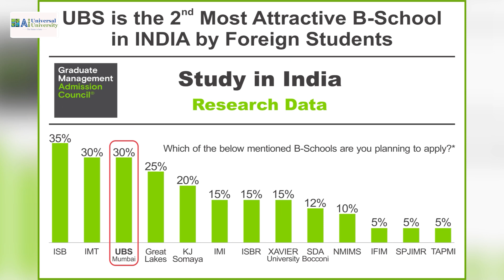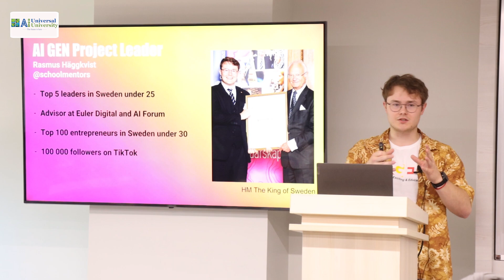Journey to Success: From Humble Beginnings to Global Impact | Universal AI University Story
🌐 Explore the inspiring journey of Universal AI University, India's first AI University, from humble beginnings to global impact! 🚀 Founded by visionaries who studied at esteemed institutions like SP Jain Institute of Management and Research and Jamnalal Bajaj Institute of Management Studies, Universal AI University has pioneered innovation in education.

The university earned the highest corporate recognition, endorsed by 60 CEOs from leading multinationals across 15 countries.

In 2023, Universal AI achieved a significant milestone by being recognized as an Economic Times Growth Champion. Committed to transforming lives, the university attracted students from 20 countries, securing the second spot as the most attractive B-School in India by GMAC. Focused on outcomes, our alumni are now making waves in 30-plus countries worldwide, contributing to Universal AI's five-star rating by India Today. With state-of-the-art facilities, including Quantum Computing Labs, AR, VR, MR, and IoT Labs, a stellar faculty of leading experts, an innovative curriculum, and andragogy, Universal AI ensures students are equipped to excel in the rapidly evolving tech industry.

UNDERGRADUATE PROGRAMS
AI & Future Technologies School

Join us in celebrating the success story of Universal AI University – Where Dreams Become Reality! 🌟🎓